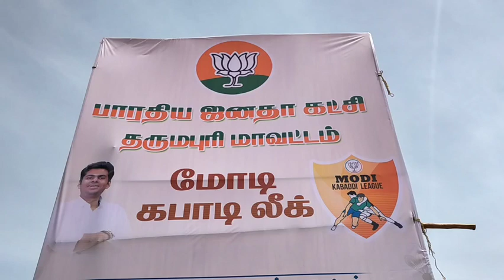தர்மபுரி பாரதி ஜனதா கட்சியின் சார்பில் மோடி பிறந்த நாளை முன்னிட்டு கபடி போட்டி நடைபெற்றது